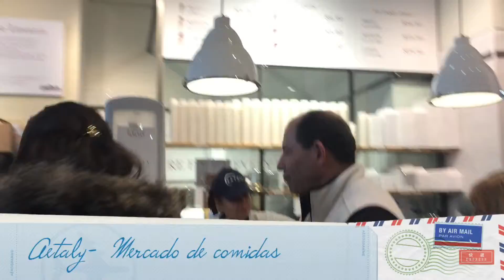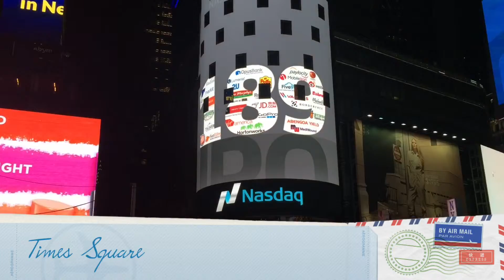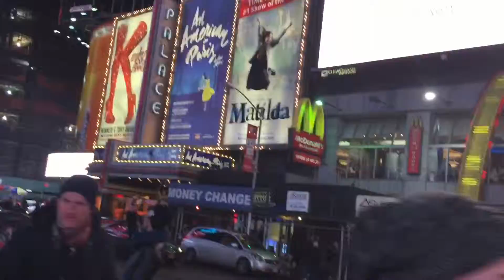Vlog de férias: Bye Boston + Welcome New York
Neste Vlog, nos despedimos de Boston e chegamos em New York. Levamos você a diversos parques e a Times Square.